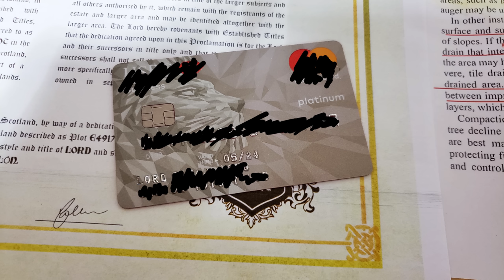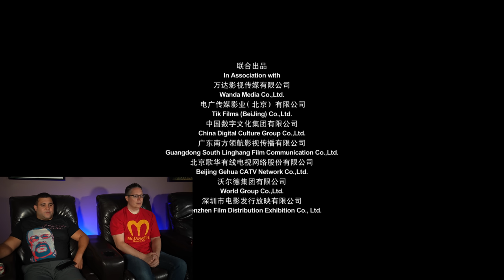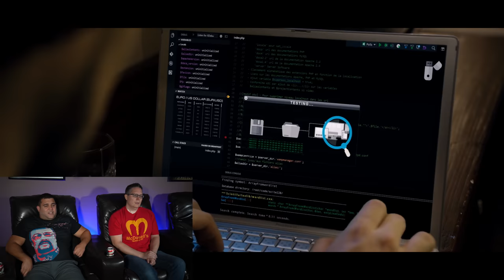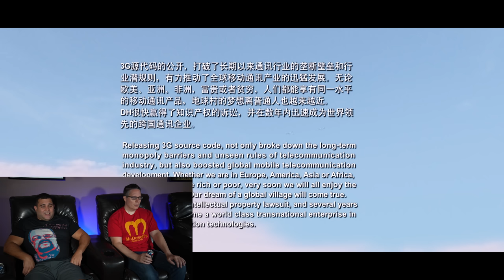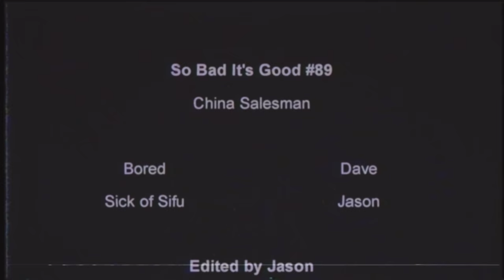Mike Tyson smashes Steven Seagal in this dumpster fire | So Bad It's Good #89 - China Salesman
Watch a Chinese propaganda film, they said. It has Mike Tyson and Steven Seagal, they said. It's almost two hours long, they said. Well, we finally watched this hot garbage and now I want to quit the channel. This one was tough to get through. At least we see Seagal get his butt kicked. Kinda.

Backup Camera
Audio Recorder